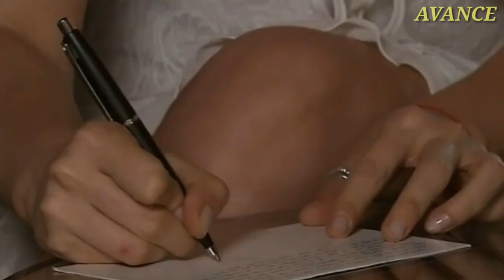La Malquerida| Acasia arruina la luna de miel de Cristina y Esteban| Manuel pierde su brazo😱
Bienvenidos al avance semanal de la telenovela la Malquerida